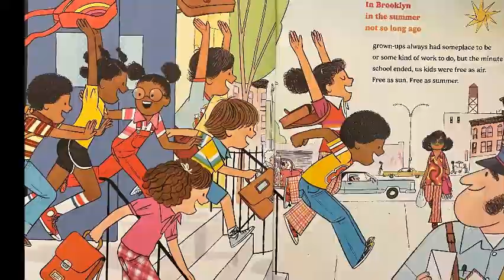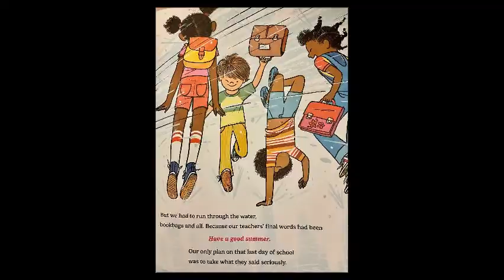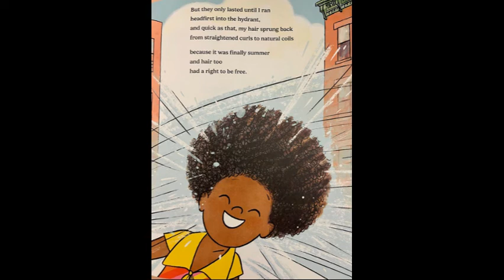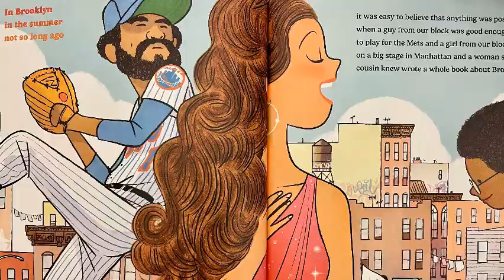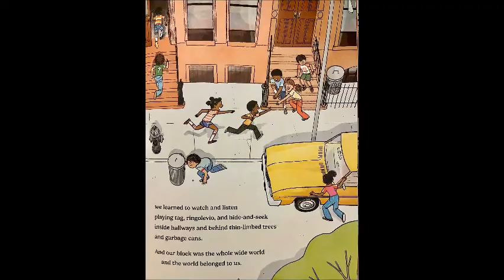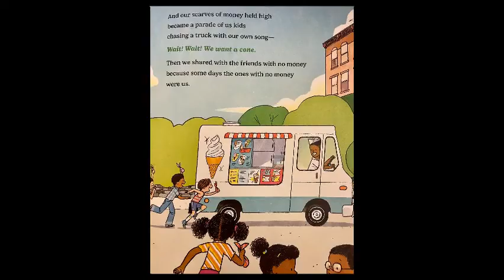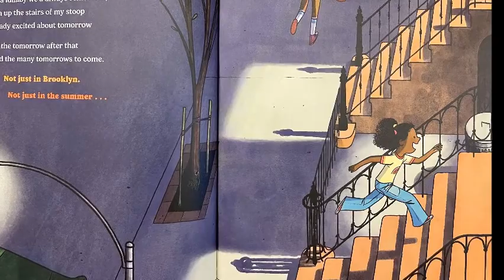The World Belonged to Us by Jacqueline Woodson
Celebrates the joy and freedom of summer in the city.